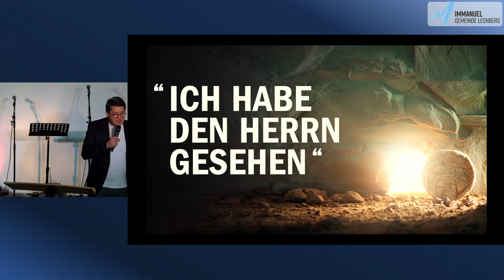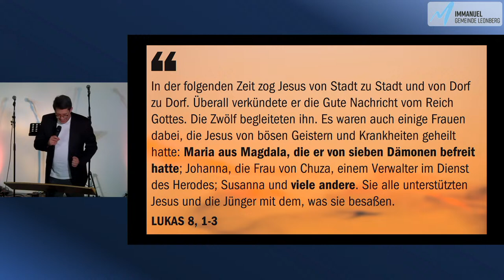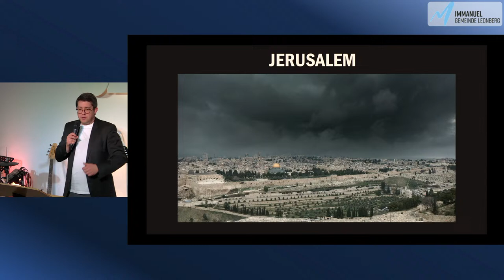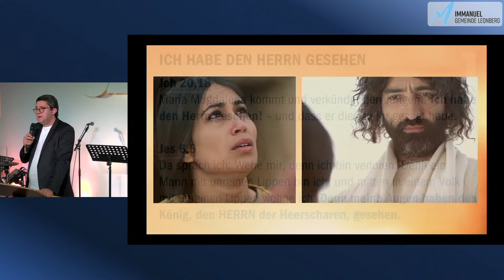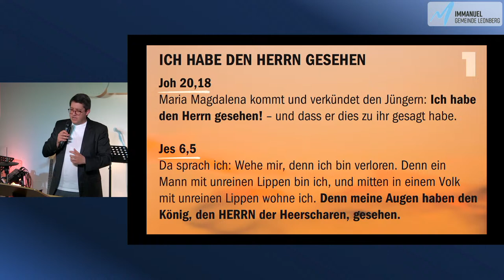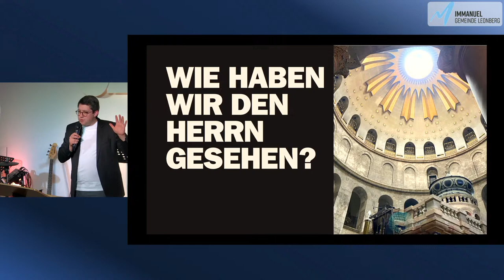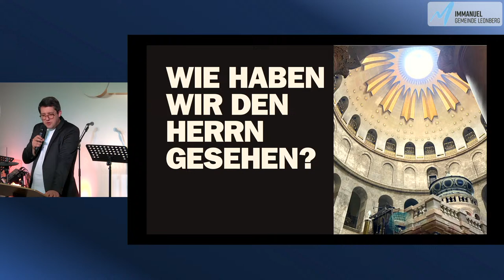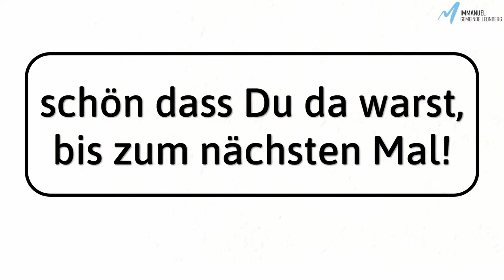"Ich habe den Herrn gesehen" - Gottesdienst vom 31.03.2024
Thema: "Ich habe den Herren gesehen" (Joh. 20,18)
Predigt: Christoph Meier-Fürstenwerth

Der Film wurde vom LUMO-Projekt bereitgestellt. Darin geht es um Johannes 20.
Über seine Partnerschaft mit Faith Comes by Hearing (zu Deutsch: „Glaube kommt durch Hören") möchte das LUMO-Projekt dieses Material in alle Sprachen übersetzen, damit Menschen überall die Gelegenheit haben, das Evangelium anzuhören und anzuschauen. Um mehr darüber zu erfahren, wie du dabei mithelfen kannst, dass das Material übersetzt wird, besuche: https://

Kapitel:
0:00:00 - Intro
0:06:34 - Begrüßung und Info
0:10:26 - Lobpreis
0:39:09 - Gebet
0:43:38 - Predigt
1:17:41 - Outro